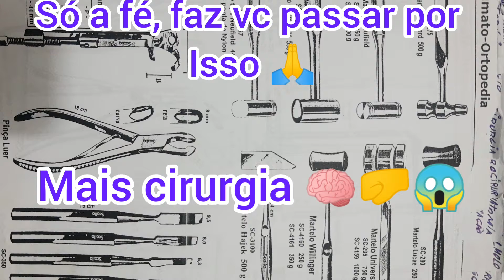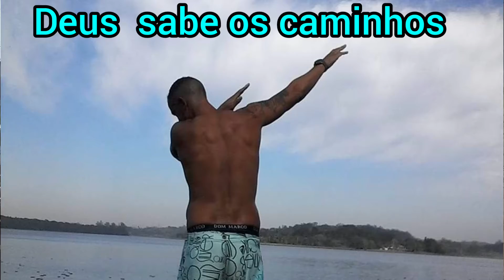Depressão🤬 3 anos e 6 mês, como sair desta situação 🧠🤛🤯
depressão um dos maiores causas de relacionados a problemas de saúde porém várias pessoas que tem não aceitam como uma patologia como uma doença acho que simplesmente uma dor de cabeça e na verdade não é mas hoje tem esse método para que você possa sair da depressão e aí sim tem uma nova vida não não estragam relacionamentos não estragando a vida com seus filhos não estragando a vida que Deus te deu então persista eu tenho certeza que hoje tenho alguém que tá vendo esse vídeo e que tá passando por isso eu só tenho uma palavra para te dizer...
tenha fé